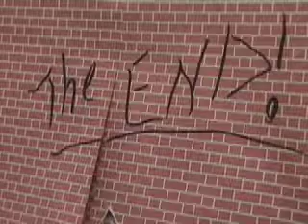The Dude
Stock Animation for silly people or people who like pingu.